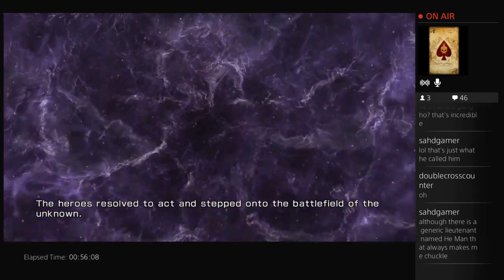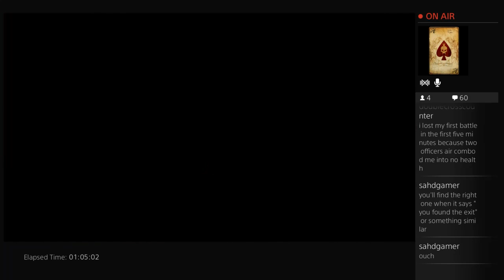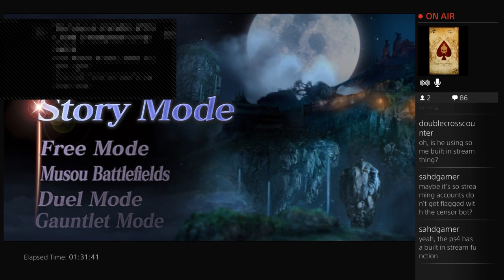warriors orochi 3 ultimate lets play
chriz aka the mole plays warriors orochi 3 ultimate -- Watch live